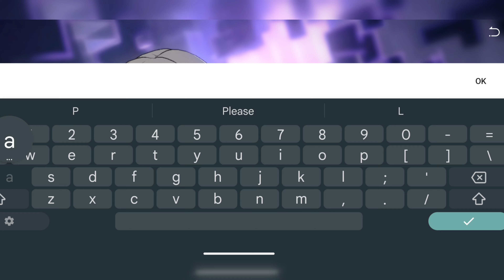Honkai: Star Rail Exploring part 1 (no commentary)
Trying out the new game "Honkai: Star Rail". This is the first video where I explore this game.